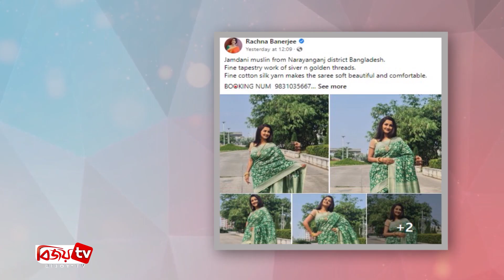বাংলাদেশের শাড়ীতে রচনা। Rachna। Bijoy TV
ভারতীয় বাংলা সিনেমার এককালের জনপ্রিয় নায়িকা রচনা ব্যানার্জী । বর্তমানে ‘দিদি নাম্বার ওয়ান’ এর সঞ্চালক হিসেবে জনগনের কাছে বেশি পরিচিত । অভিনয় ও উপস্থাপনার পাশাপাশি  তার আরেকটি পরিচয়  হলো তিনি একজন উদ্যোক্তা । তার গড়ে তোলা পোষাক ব্রান্ডের নাম ‘রচনা ক্রিয়েশন’ ।
সম্প্রতি সামাজিক যোগাযোগ মাধ্যমে নিজের বেশ  কয়েকটি ছবি প্রকাশ করেন রচনা ব্যানার্জী । সেই ছবিতে তাকে বাংলাদেশের নারায়নগঞ্জের ঐতিহ্যবাহী জামদানী  শাড়িতে  দেখা যায় ।
সবুজ রঙের জামদানির সঙ্গে সোনালি জরির শর্টহাতা ব্লাউজ পরেছেন তিনি ।  সবুজ রঙের এই শাড়ির ওপর রুপালি ট্যাপেস্ট্রির ও সোনালি সুতোর কাজ।অলংকার হিসেবে হাতে বালা ,গলায় চেন এবং বড় গোল লকেট ছিলো ।
সবুজ শাড়িতে কখনো চোখ তুলে, কখনো চোখ নামিয়ে- একের পর এক পোজে ছবি শেয়ার করেছেন রচনা। তার বাঙালি সাজে  মুগ্ধ ভক্তরা। অনেকেই করছেন প্রশংসা ।
ছবির ক্যাপশনে রচনা উল্লেখ করেন, বাংলাদেশের নারায়ণগঞ্জ জেলার কারিগরদের তৈরি এই শাড়িটি। সেখানে বর্ণনাসহ শাড়িটি কেনার জন্য একটি বুকিং নম্বরও শেয়ার করেছেন তিনি।
মূলত দূর্গাপূজা সামনে রেখেই নতুন শাড়ির কালেকশনের প্রচারণা চালাচ্ছেন এই নায়িকা। ভারতীয় সংবাদমাধ্যমের প্রতিবেদনে রচনার পরা এই জামদানি শাড়ির দামও প্রকাশ করেছেন।